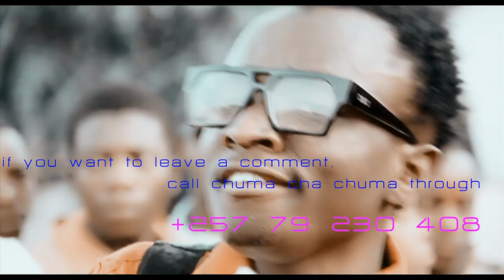KIZUNGUZUNGU BY CHUMA CHA CHUMA FT PAS-LEE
DIRECTED BY ERICK MZAVA